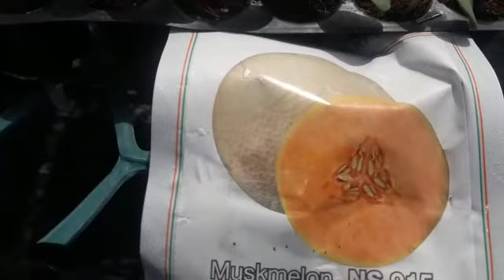rijk zwaan takii seeds namdhari enza zaden nunhems bayer